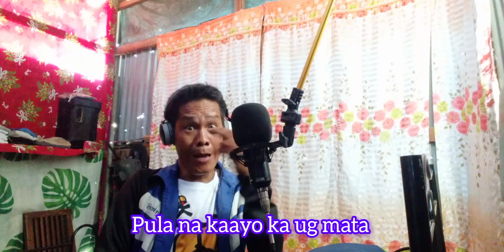TROUBLE IS A FRIEND OF MIND(bisaya version)by enricovidal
this song is parody,SONG ,, the  original song is TROUBLE IS A FRIEND OF MIND,,, AN ADOPTION MUSIC